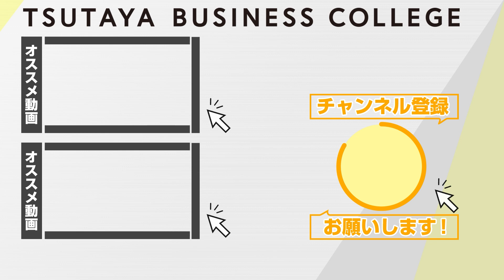この聞き方が大間違い！会話に大切なのは"話す力"より"聴く力"ーなぜ、あの人には何でも話してしまうのか 心理カウンセラーのすごい「聞く技術」vol.3 山根洋士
『なぜ、あの人には何でも話してしまうのか　心理カウンセラーのすごい「聞く技術」』
著者：山根洋士 　出版社：アスコム

■山根洋士 先生プロフィール
これまで8000人の悩みを解決してきた「メンタルノイズ」カウンセラー(心理カウンセラー)。
雑誌『anan』『日経ヘルス』のほか、「ABEMAPrime」、関西テレビ「報道ランナー」など、メディア出演多数。
1970年、大阪府出身。早稲田大学中退。両親の離婚、熱中していたスポーツの挫折、就職の失敗などを経てノンフィクションライターとして成功をつかむものの、激務でダウン。過労死寸前まで追い詰められ、入院生活を送る中で心理療法と出会って人生が激変。「なんのために生きるのか」を模索した末に、心の風邪薬のようなカウンセリングを提供したいという想いから、カウンセラーになる。
カウンセリングには、著名な精神科医やスピリチュアリスト、占い師などに相談しても結果が出なかった人が殺到。すぐに実践できるワークと、論理的なセッションで好評を博している。
著書に『「自己肯定感低めの人」のための本』(アスコム)、『「自己肯定感低めの人」が幸せになるワークブック』(宝島社)、『仕事関係からプライベートまでスッキリ! 「自己肯定感低めの人」の人づきあい読本』(大和出版)。